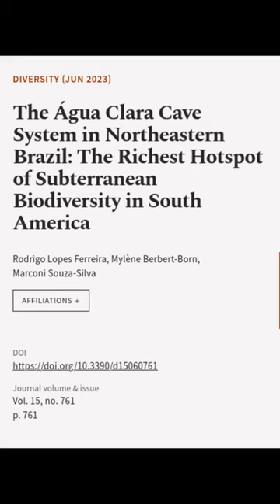The Água Clara Cave System in Northeastern Brazil: The Richest Hotspot of Subterranea... | RTCL.TV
### Keywords ###

### Article Attribution ###
Title: The Água Clara Cave System in Northeastern Brazil: The Richest Hotspot of Subterranean Biodiversity in South America
Authors: Rodrigo Lopes Ferreira, Mylène Berbert-Born ,and Marconi Souza-Silva

### Video Timestamps ###
0:00:00 - Summary
0:00:50 - Title
0:00:56 - End